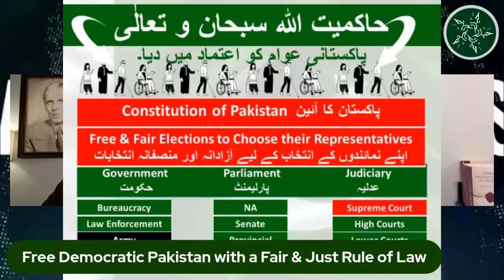27 Jul. Zafar Bangash! Army can't do its own job & expects to fix economy! Horrible consequences!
Dr. Zafar Bangash articulates a powerful argument as to why the Military's attempts to govern Pakistan, try and fix its economy and keeping PM Imran out of elections will fail miserably with disastrous consequences for Pakistan and Pakistanis.

People will revolt!

ڈاکٹر ظفر بنگش ایک طاقتور دلیل پیش کرتے ہیں کہ کیوں فوج کی پاکستان پر حکومت کرنے، اس کی معیشت کو ٹھیک کرنے اور وزیر اعظم عمران کو انتخابات سے دور رکھنے کی کوششیں بری طرح ناکام ہوں گی اور پاکستان اور پاکستانیوں کے لیے تباہ کن نتائج برآمد ہوں گے۔

 لوگ بغاوت کریں گے!